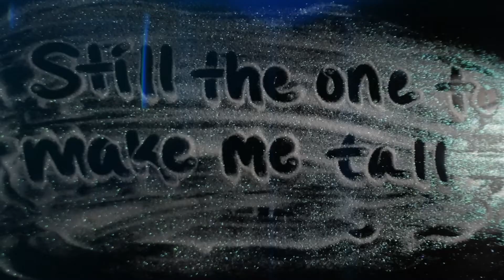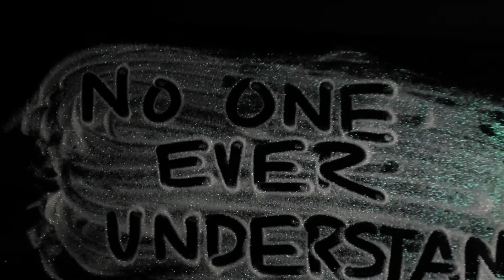Ellieus - Love (Lyric Video)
Love is always a part of us no matter what. Even if we don't see it or feel at times. Sometimes, we get lucky to find that other half of your soul that completes you fully. This song will be understood in different ways. But for Ellieus, it's about falling in love with someone while both of you some kids that still need to grow up a little. Having the passion is important and very fulfilling only when there is patience and love for one another. And also understanding that Love isn't always easy at times. It can get shaky too. But that's what it's all about though- if the love and all that comes with it is strong- then it's a Love that will last for a long forever! Thank you so much for the love and support as always! Much love to all of you!

Side Note: You can also listen to our music all major streams like Apple Music, iTunes, Spotify, etc...